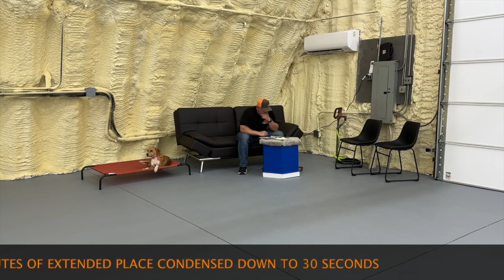Fort Wayne Dog Trainer | 7 Month Beagle Mix | Off Leash K9 Training Of Fort Wayne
Fort Wayne Dog Trainer - If you are interested to learn more about Fort Wayne dog trainer

The video is showing fort wayne dog trainer valuable information but also try to cover the following subject:
-dog training videos Fort Wayne USA
-dog training in Fort Wayne Indiana
-honest opinion Fort Wayne dog trainer

So you want to know more about Fort Wayne dog trainer, I did too and here is the outcome.
Fort Wayne dog trainer interested me so I did some research study and created this YT video .
Fort Wayne Dog Trainer - In our video clips concerning Fort Wayne dog trainer and various other similar subjects on

Fort Wayne Dog Trainer - Have I answered all of your concerns about fort wayne dog trainer?
People who searched for dog training videos Fort Wayne USA also searched for dog training in Fort Wayne Indiana.